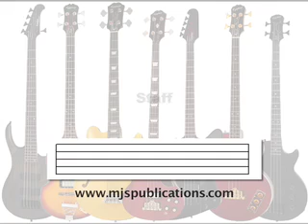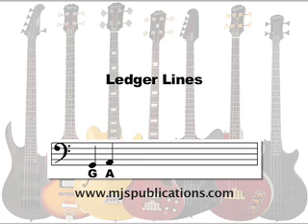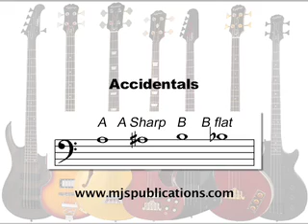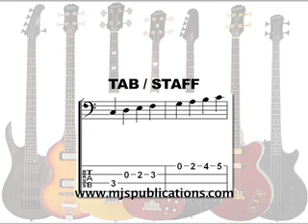HOW TO READ BASS GUITAR SHEET MUSIC ~ lesson #121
Learn all you need to survive in the world of bass! This lesson: HOW TO READ BASS GUITAR SHEET MUSIC